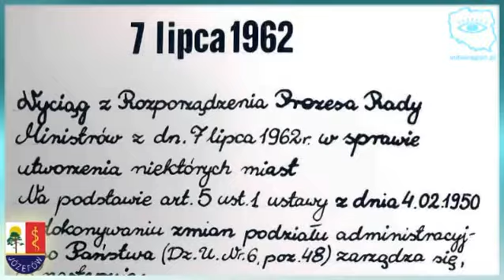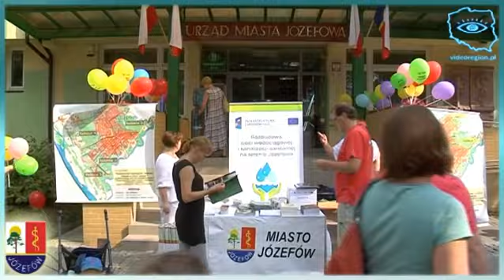film dla prezydenta wersja 1:52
Film ten został przygotowany z okazji wizyty Prezydenta Bronisława Komorowskiego w Józefowie, w roku 2012, celem prezentacji Józefowa podczas wizyty ( wersja 1:52 )